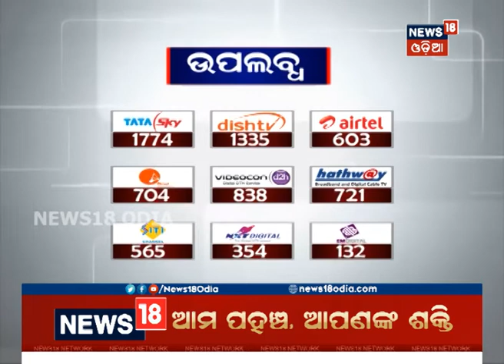Tigress Sundari On Prowl...Elephant ‘Jasoda’ reached in Satakosia | News18 Odia